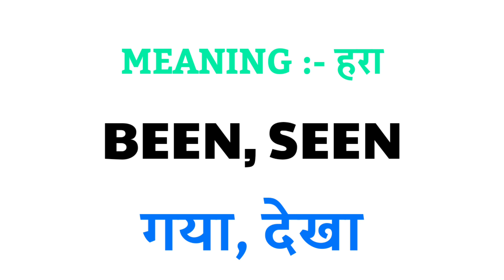Green ka rhyming word | Rhyming words of Green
1 :- Green rhyming word
2 :- Green ka rhyming word
3 :- Green rhyming
4 :- Green ka rhyming
5 :- Green ka rhyming word kya hai
6 :- Green ka rhyming word kya hota hai
7 :- Green ka rhyming kya hai
8 :- nearest rhyming word of Green
9 :- rhyming of Green
10 :- rhyming word of Green
11 :- Rhyming words of Green
12 :- Green ka rhyming words
13 :- rhyming words Green
14 :- rhyming word Green
15 :- Green rhyming words

my tegreenram id :- @Asifbhai8055